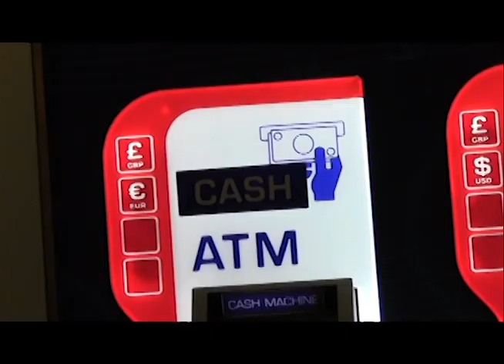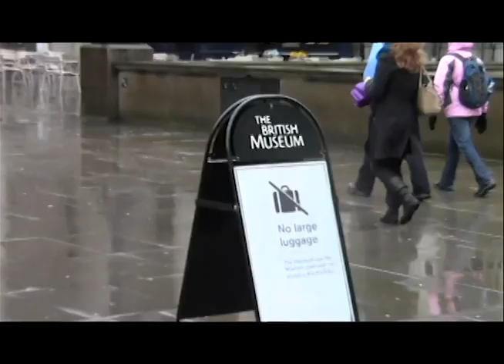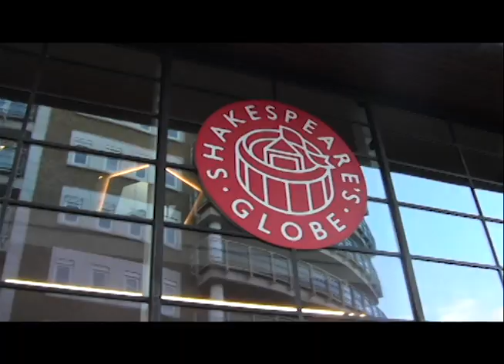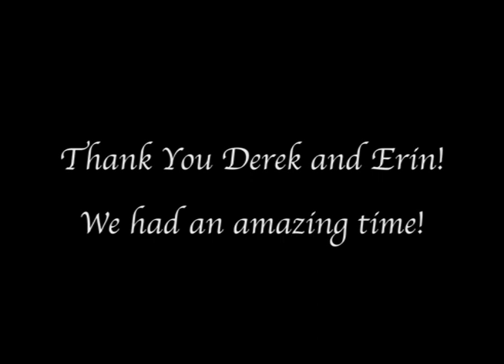CCSU London Montage Video 2014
CCSU (Central Connecticut State University) took students to London. The video was through my perspective. I had a lot of fun.

It is a long video, but I felt there wasn't anything I could have left out.

Soundtrack
1."This City" by Ed Sheeran
2. "Hey London" by Chiddy Bang
3. "Werewolves of London" by Warren Zevon